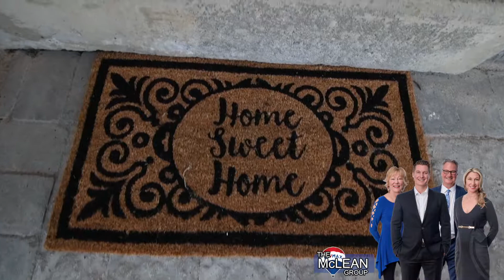24 Glenmount Ct., Whitby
Everything You Have Been Looking For Under One Roof & On A Quiet Court. Renovated Top To Bottom W/Open Concept Floor Plan, Hardwood Floors, Large Family Rm W/Picture Window, Sep. Dining Rm, Reno'd Kitchen W/Quartz Counters, New Backsplash &Plenty Of Cupboard &Counter Space! Generous Bdrms: Master W/Double Door Entry, W/I Closet, 2Pc Ensuite &3 Season Muskoka Room! Finished Bsmt W/3Pc Bath, Above Grade Windows, Rough-In For Wet Bar/2nd Kitchen &Seprate Side Entrance. Spectacular Backyard Oasis Complete W/Inground Pool &Mature West Exposure Yard W/Private Deck Area For Bbqs. Incl: Cvac, Windows'18, Furnace'17, A/C'17, Water Heater'17, Renovated Bathrooms'17/'18, Hardwood'17